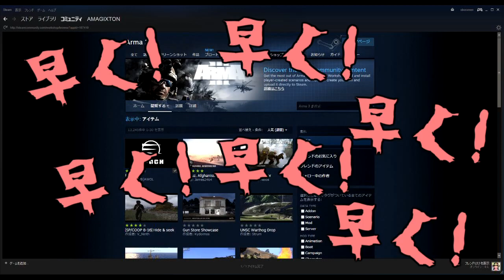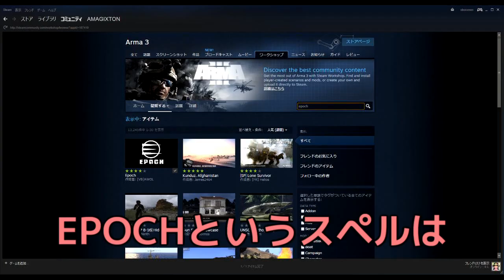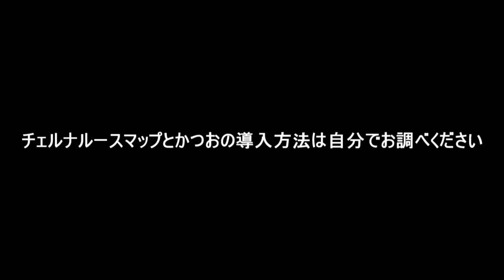【最速】ARMA3 DayZ EPOCH導入方法！【朝飯前】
ARMA2MOD時代に比べたら大変便利になりましたね…!
今の若いもんは知らんと思うがARMA2のころはのぅ…(長話)